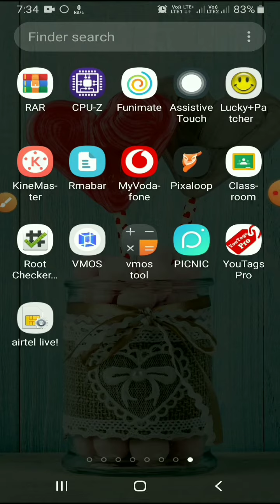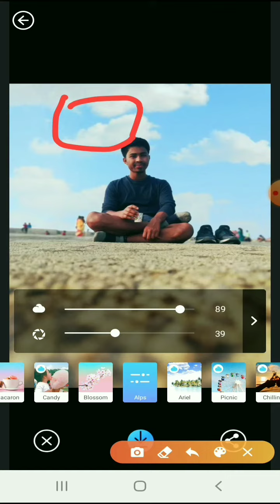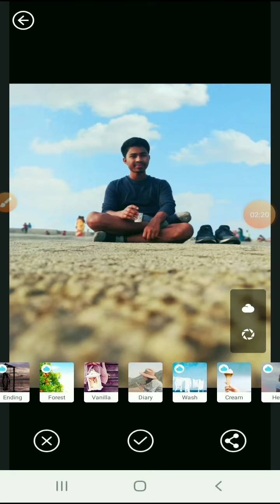Photo editing is picnic ll background sky change in picnic ll photo editing in android mobile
Hello guys this video I tell you how to change the sky of a photo background.How to edit your photo more beautifully.